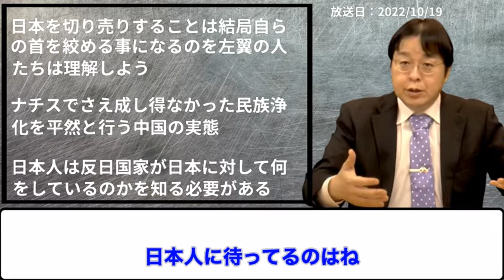【恐怖】中国に侵略された国の末路 反日国家が日本を統治したら、私たちはどうなるのか？桜井誠が解説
【おすすめ】
【衝撃】坂本龍馬, 吉田松陰, 江戸時代の実態を桜井誠が徹底的に暴く！~江戸時代についてのデタラメだらけの歴史観~(放送日：2022/2/5)

【北朝鮮が日本だけ狙う理由】憲法,自衛隊…北のミサイルから見えてくる日本の根本的な問題を桜井誠が解説(放送日：2022/10/19)

【衝撃】石原慎太郎の失政で歌舞伎町はロシアと中国のマフィアの巣窟になっていた 日常的に激しい抗争を繰り広げる海外マフィアにお手上げ状態の東京都が採った策とは...(放送日：2022/10/17)

桜井 誠氏の配信の切り抜き動画を投稿しています。

メディアなどでは絶対に得られない情報をお届け